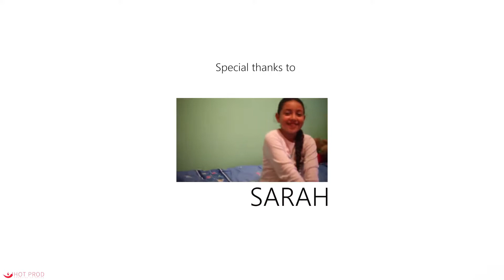Yassine Hanchi طيرت حلمتك؟